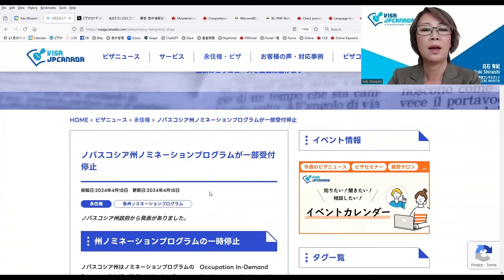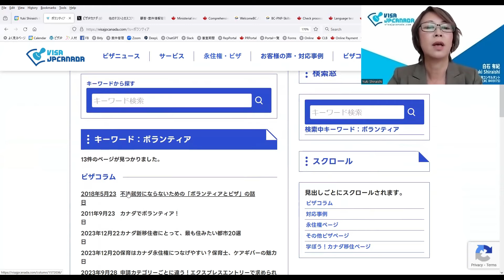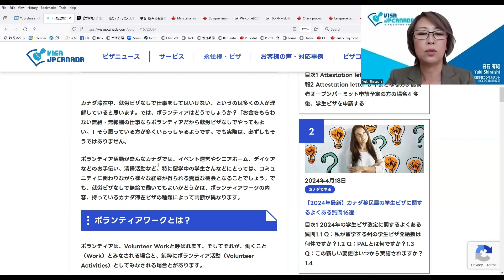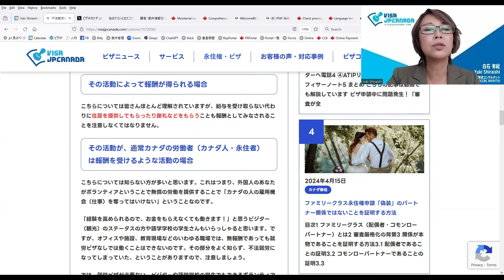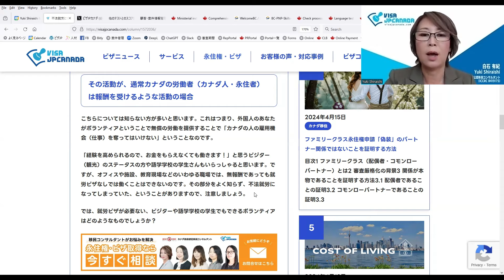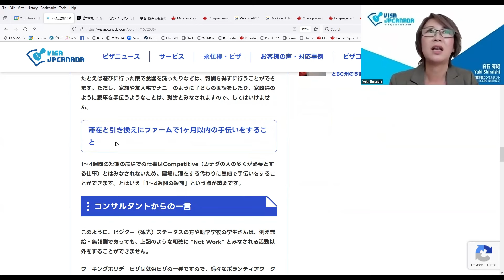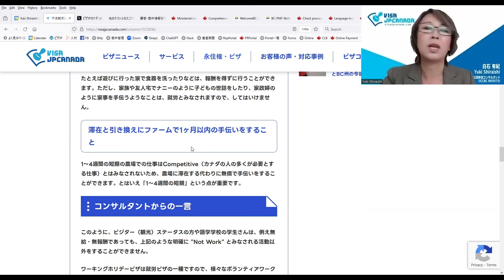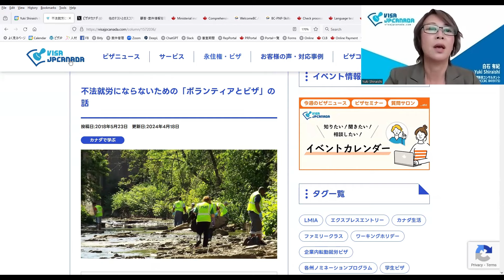【意外と知らない！】カナダで不法就労にならないための「ボランティアとビザ」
最新のカナダ移民・ビザに関するニュースをお届け！
【動画内で紹介したニュース】
1. ノバスコシア州ノミネーションプログラムが一部受付停止

2. 不法就労にならないための「ボランティアとビザ」の話

ご質問はコメントにてどうぞ！

ニュースは毎週木曜日午後4時、カナダバンクーバーより配信しています。
Zoom でリアルタイム参加いただいた方からはその場でニュースに関するご質問をお受けしています。
（質問受付タイムは録画しておりません）

ビザJPカナダでは、皆様のカナダ永住権・ビザに関するご相談をお受けしています。
ウェブサイトより、メール、LINE無料相談をご利用ください。